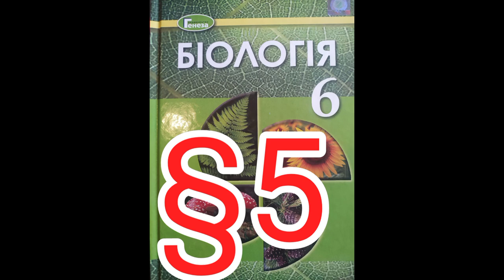Параграф 5 "Клітина - одиниця будови організмів. Історія вивчення клітини"//Шкільна програма 6 клас.